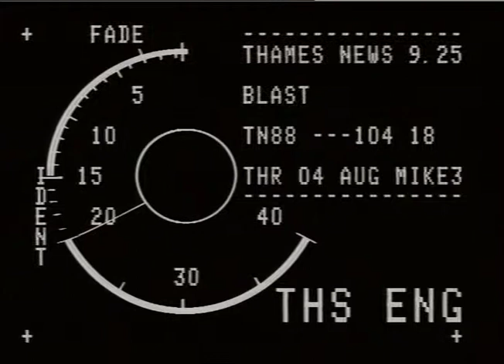PRISONS : Holloway : strike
THAMES NEWS - 3.8.88 - PRISONS:INDUSTRIAL ACTION BY PRISON OFFIC _x000D_
WHICH BEGAN AS A LOCAL STR